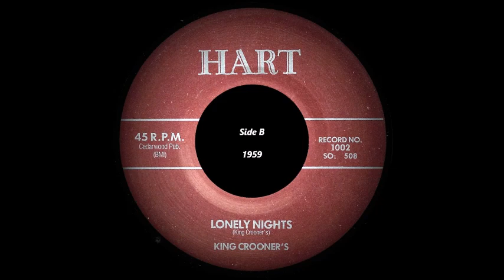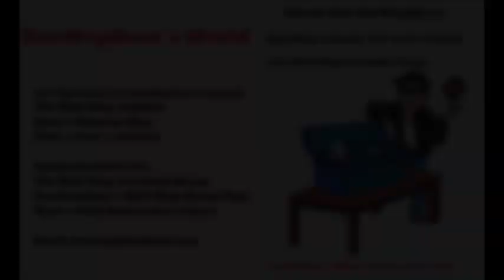King Crooner's - Lonely Nights (Hart 1002-B) 1959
King Crooner's - Lonely Nights
Hart 1002-B
1959

If you appreciate the time and cost I invest to provide the content on my channels and would like to show your gratitude with a single or monthly donation of any amount, you may do so via my Pay Pal account here: